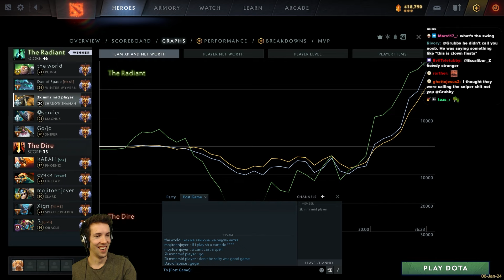This MASSIVE x10 Kill streak Huskar MUST BE STOPPED! - Dota 2 - Grubby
Looks like our opponent Huskar is going to be an issue that we"ll have to deal with... but how do you stop a fed Huskar on a 9 kill streak?

This MASSIVE x10 Kill streak Huskar MUST BE STOPPED! (Game played on 6-January-2024)